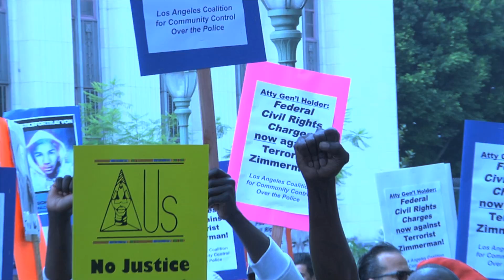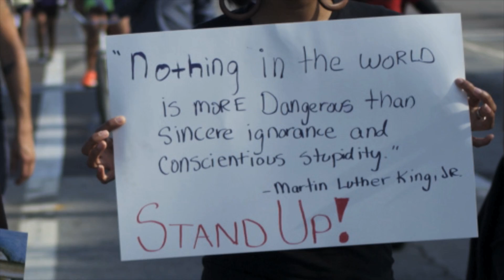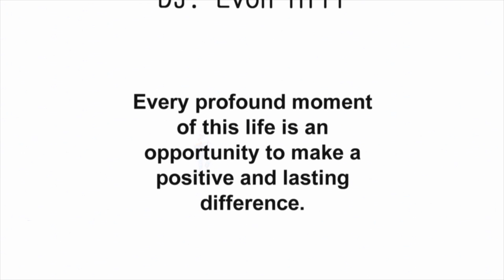BABYLON SYSTEM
Garifuna Reggae Artist